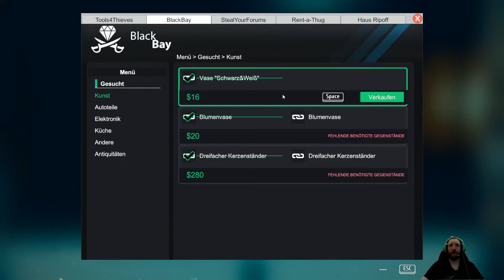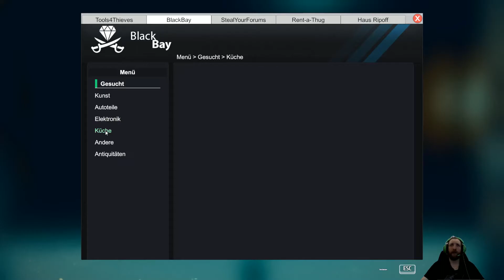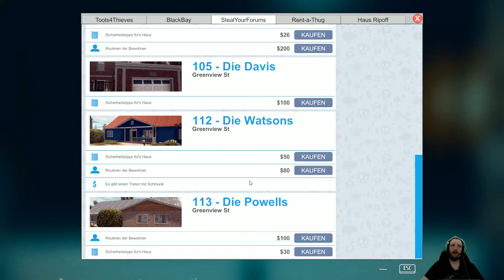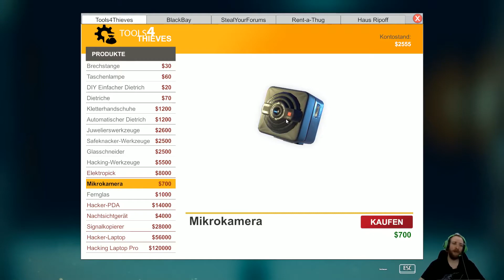Thief Simulator - Staffel 1 - Folge 15 - Alle Guten Dinge Sind 3 (German Let's Play)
Thief Simulator

Tja und noch zwei mal irgendwann muss es ja klappen :-D

Alle Guten Dinge Sind 3

Beschreibung:
Sei ein echter Dieb. Treibe dein Unwesen in frei zugänglichen Vierteln. Beobachte dein Ziel
und erlange Informationen, die dir beim Einbruch helfen werden. Nimm die Herausforderung
in den am besten geschützten Häusern an. Kaufe Hi-Tech-Equipment für Einbrüche und
lerne neue Tricks. Verkaufe die gestohlenen Gegenstände an Dealer. Mache alles, was ein

INFOS BESCHAFFEN

Ein guter Dieb beobachtet sein Ziel. Was ist drin? Wer lebt dort? Was macht dein Ziel jeden
Tag? Finde heraus, wann das Haus leer steht und ob es laute Nachbarn hat. Wähle einen
von vielen Wegen, um deinen perfekten Plan zu kreieren. Viele moderne Geräte, die im
Thief Simulator verfügbar sind, könnten dir bei der Beschaffung von Informationen behilflich
sein.

SEI SCHNELL

Je schneller, desto besser. Finde und stehle so viele Kostbarkeiten, wie es nur geht. Und
zwar so schnell wie möglich. Vergiss nicht, dass es keine unendlich großen Rucksäcke gibt.
Zum richtigen Zeitpunkt musst du einen klaren Kopf bewahren. In jedem Haus findest du
eine Menge unnötigen Kram, was dir die Arbeit erschwert. Falls du dir nicht sicher bist, ob
du für etwas viel Geld bekommst, wäre es wohl besser, es liegen zu lassen und nach
wirklich wertvollen Gegenständen zu suchen. Und wenn dein Rucksack voller Kram ist,
verlierst du nur unnötig Zeit, um wieder Platz zu schaffen für die wahren Dinge, die das
Diebesleben ausmachen. Sei vorsichtig, denn einige Sachen könnten die Aufmerksamkeit
der Polizei auf dich lenken!

TASCHENLAMPE

Ein echter und erfahrener Dieb erkennt sofort, wo sich wertvolle Gegenstände befinden.
Nutze deine Taschenlampe nachts, um alle Gegenstände und Orte, die du dort vermutest,
ausfindig zu machen.

DIEBESBEUTE VORBEREITEN

Zerlege geklaute Autos in Einzelteile und verkaufe diese im Internet. Bereite die Handys und
Tablets für den Verkauf in Pfandhäusern vor, indem du die Sicherheitssoftware entfernst.

NÜTZLICHE ITEMS

Schau dich um nach nützlichen Gegenständen. Sie werden dir viel Zeit beim Lockpicking
oder Hacken sparen. Schlüssel, die am Fenster vergessen worden sind, oder Rechnungen, die in den Müll geworfen wurden. All das wird dein
Leben als Dieb so viel einfacher machen, wenngleich vieles davon einfach nur Müll ist…oder
doch nicht?!

SEI VORSICHTIG
Sei vorsichtig! In manchen Häusern kannst du auf unerwartete Gäste treffen. Wenn sie dich
schnappen sollten, werden sie die Polizei rufen. In diesem Falle solltest du dich verstecken
und warten, bis sie dich nicht mehr suchen. Du kannst auch deine Beute liegen lassen…und
einfach so schnell wie möglich abhauen.

Publisher:
PlayWay S.A, Console Labs S.A.

Releas:
9. Nov. 2018

D-R-A-N-T-U-B-A-K-I-S-L-P

D-A-N-T-U-B-A-K-I-S-L-P---

Headset:
Razer Gaming Headset

D-A-N-T-U-B-A-K-I-S-L-P---

M-O-T-T-O---